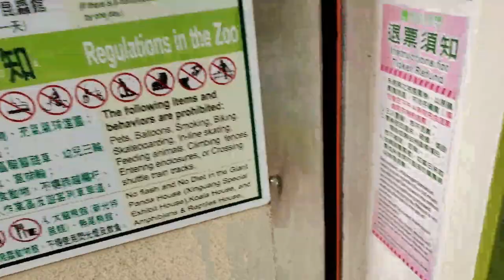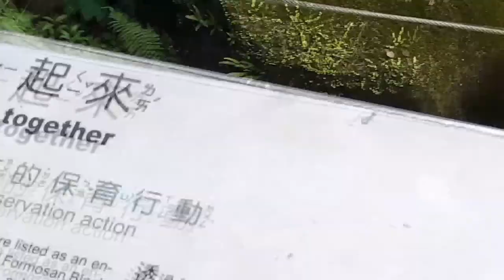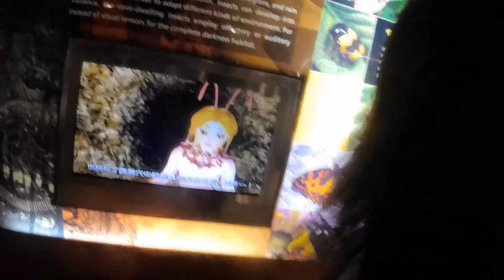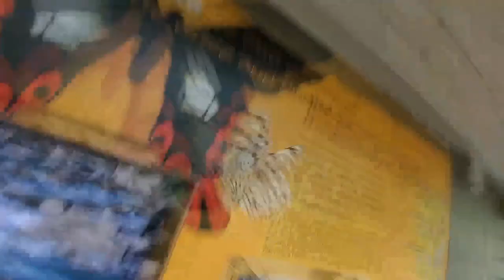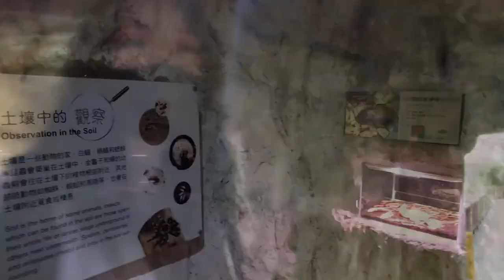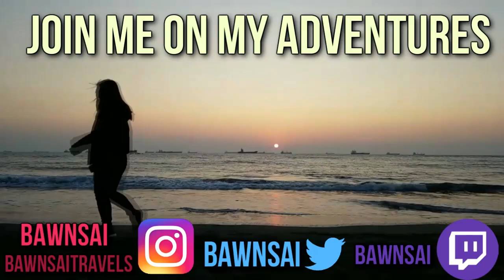I got attacked by butterflies :( | bawnsai Travel Vlog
It was not an average peaceful zoo trip at Taipei zoo, Taiwan peepoRun

on 28th April 2020 !!